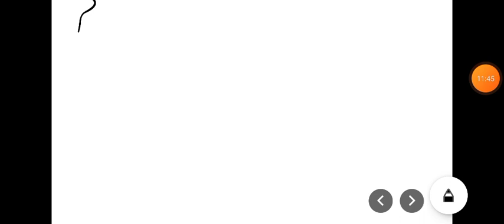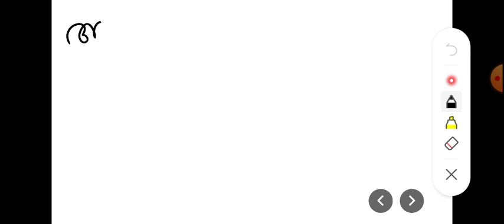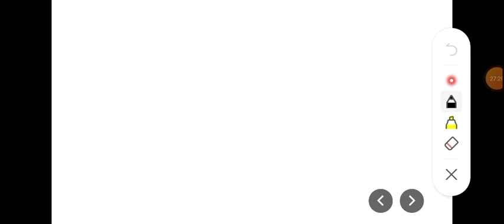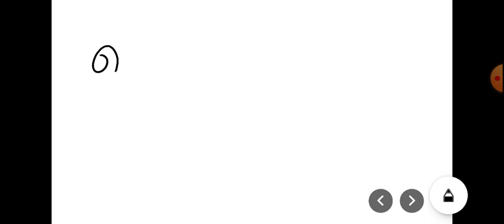LDC പരീക്ഷയുടെ PREVIOUS QUESTIONS PART 4 | village field assistant | 36/ 2023 | Kerala psc